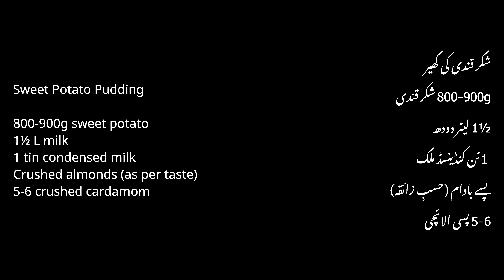Sweet Potato Pudding | Shakarkandi ki Kheer Recipe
How to make sweet potato pudding / shakarkandi ki kheer recipe in Urdu and English.